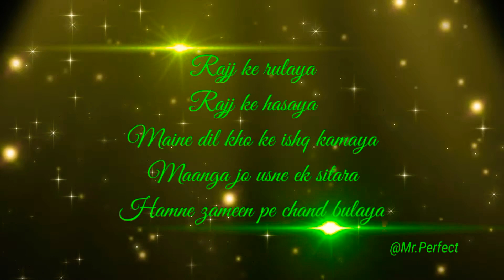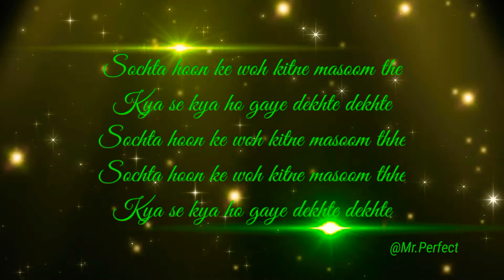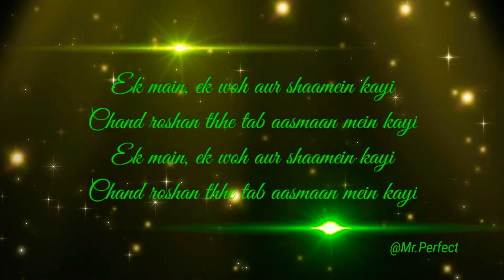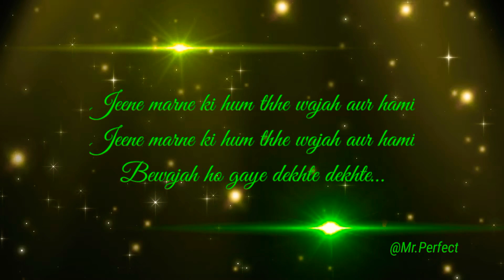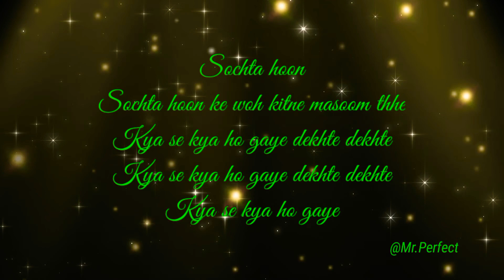|| Dekhte Dekhte Lyrics || Batti Gul Meter Chalu || Atif Aslam || Rochak Kohli || Manoj Muntashir ||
Dekhte Dekhte Lyrics from the Hindi Movie Batti Gul Meter Chalu 2018. Dekhte Dekhte song is sung by Atif Aslam and it is a recreated version Nusrat Fateh Ali Khan’s original song.

This version is sung by Atif Aslam, written by Manoj Muntashir and composed by Rochak Kohli. Dekhte Dekhte Lyrics Hindi Song

Song : Dekhte Dekhte Lyrics.
Movie : Batti Gul Meter Chalu.
Singers : Atif Aslam.
Musicians : Rochak Kohli.
Lyricists : Manoj Muntashir.
Original Lyrics/Music : Nusrat Fateh Ali Khan.